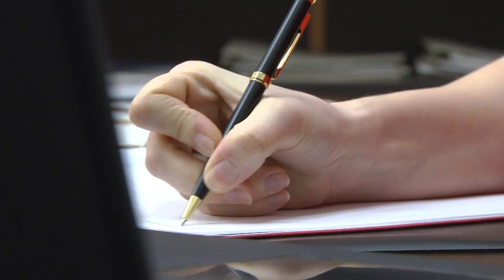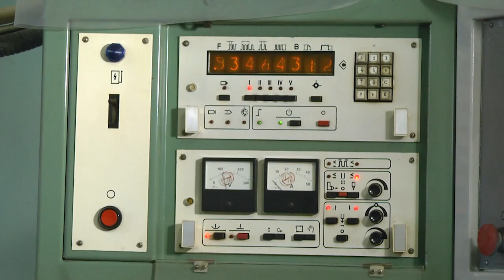2023-03-03 г. Брест. Делегаты на учредительный съезд. Новости на Буг-ТВ.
Делегаты на учредительный съезд «Белорусской политической партии «Белая Русь».
До конца весны в нашей стране появится центристская политическая партия "Белая Русь". Ее деятельность будет направлена на поддержку существующего политического курса, решение острых проблем, связанных с ситуацией, как внутри страны, так и за ее пределами. В регионах и столице были избраны делегаты на учредительный съезд, который пройдет в Минске 18 марта. Об избранниках от Брестской области в материале выпуска.